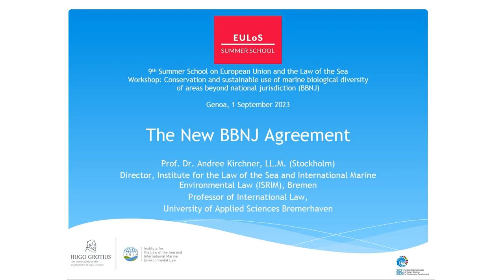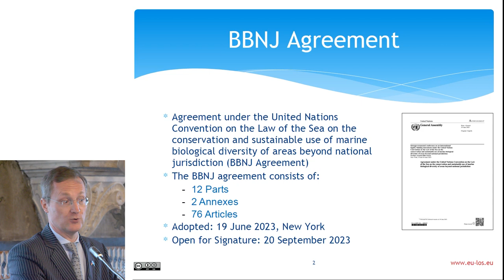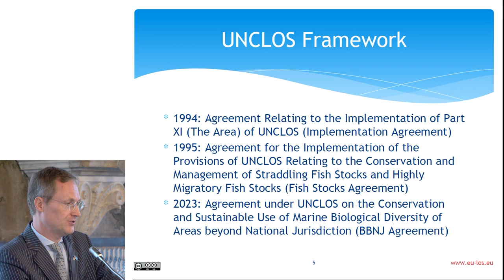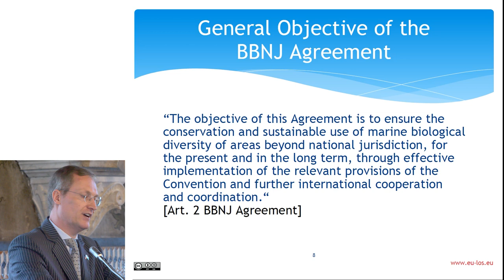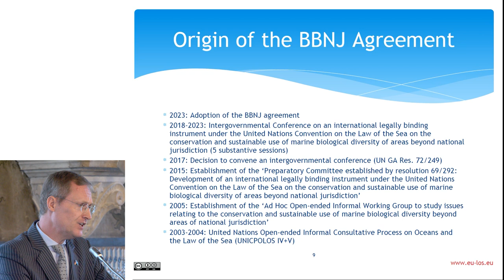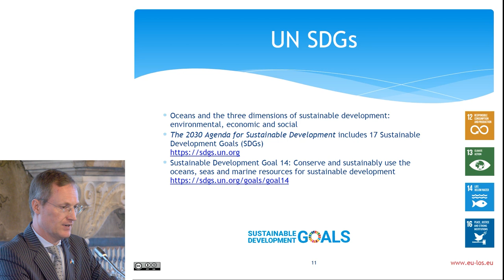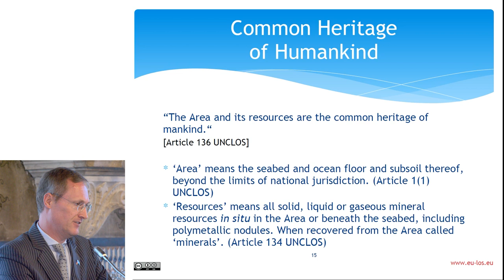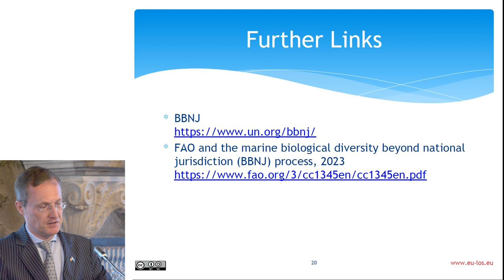The new BBNJ Agreement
In the second video (2/6) of the series, Prof. Dr. Andree Kirchner (@ISRIM) explains the historical background of the initiative and the negotiation processes, which lead to the adoption of the Agreement under the United Nations Convention on the Law of the Sea on the conservation and sustainable use of marine biological diversity of areas beyond national jurisdiction (BBNJ Agreement) on 19 June 2023 in New York.
The presentation is part of the workshop "Conservation and sustainable use of marine biological diversity of areas beyond national jurisdiction (BBNJ)", which took place in the framework of the 9th Summer School on the European Union and the Law of the Sea (EULoS). It was organized by the Institute for the Law of the Sea and International Marine Environmental Law (ISRIM) and the University of Genoa on 1 September 2023. The workshop is an UN Ocean Decade Activity.